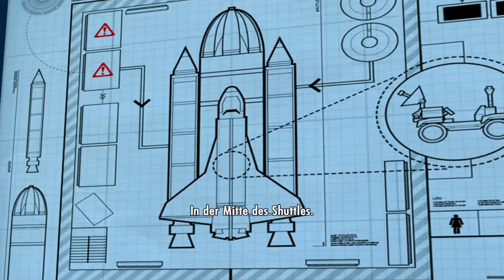Auf zur Apolloinsel - Lego City Undercover - #21 [BLIND]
Lego City Undercover | 1080p | 30 FPS | Nintendo Wii U | German / Deutsch | Blind | Part 21: Auf zur Apolloinsel

Die Handlung von Undercover findet zwei Jahre nach den Geschehnissen aus The Chase Begins statt. Der Spieler übernimmt die Rolle des Polizisten Chase McCain, der in Lego City den Verbrecher Rex Fury schnappen soll. Das Spielprinzip orientiert sich stark an Open-World-Spielen wie Grand Theft Auto.

Nintendo Network ID: LPChristoph

Mein Skype Name: christendolp

Dieses Video wurde mit ADOBE PREMIERE PRO CC geschnitten und mit der Avermedia LGP Lite aufgenommen!

Alle Rechte liegen bei TTFusion™

Kommentiertes Gameplay von ReoniX™